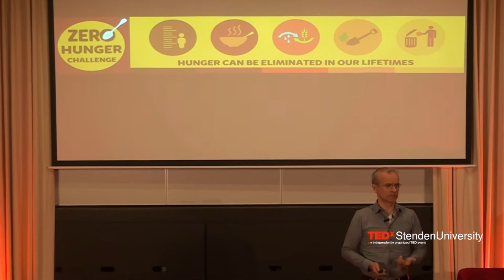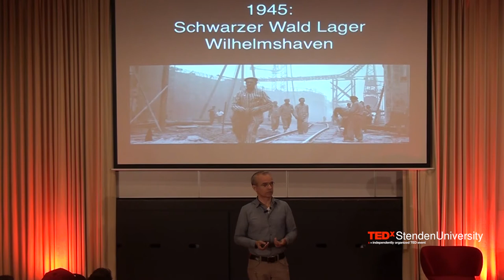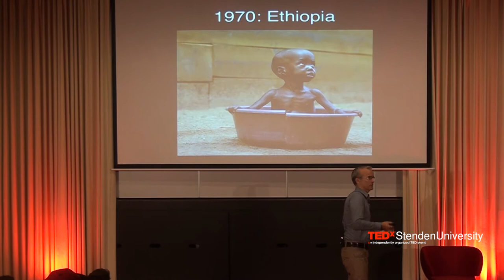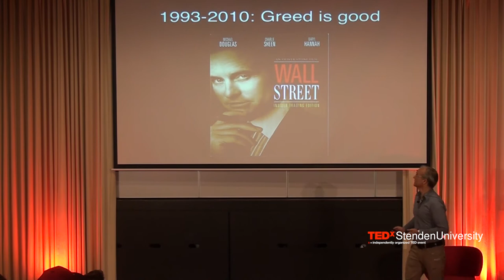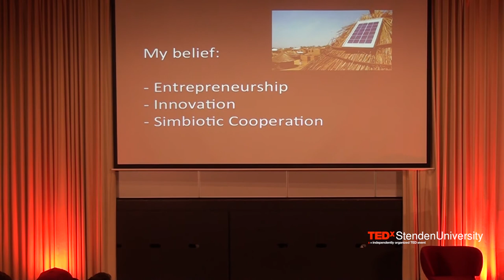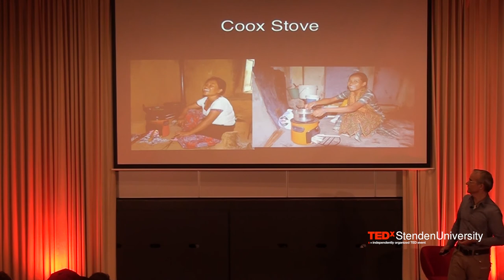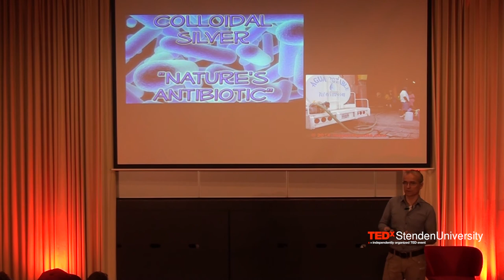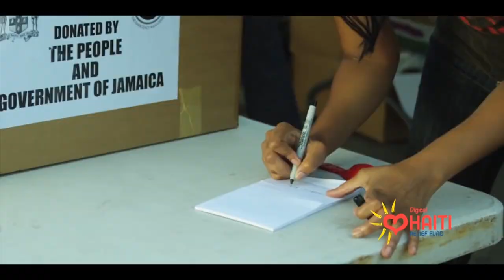War against poverty | Dirk Dijk | TEDxStendenUniversity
Dirk see his mission as to make poor people richer in development countries. He believes that this is possible via entrepreneurship and innovation.

Let us introduce to you our speaker, Dirk Dijk, with his talk “ War Against Poverty”.

 He studied business economics in Groningen and have a post graduate degree as a chartered financial analyst (CFA). Since 4 1/2 years Dirk is a lecturer at Stenden. Before that he was an investment advisor at Rabobank, ING Bank and ABN AMRO. His task was making rich people richer.

 For the next decades Dirk see his mission as to make poor people richer in development countries. He believes that this is possible via entrepreneurship and innovation. Dirk is a lecturer at Leisure Management & International Hospitality Management specialised in Business Economics & Entrepreneurship. When he stopped in 2010 at Rabobank, he did voluntary work in Haiti right after the earthquake for 3 months. This has changed his life and perception. That is his connection with Wold Hunger problem.